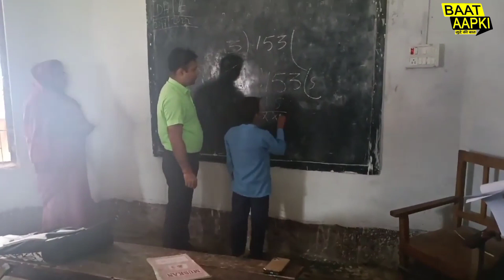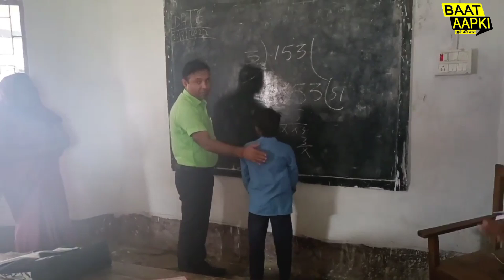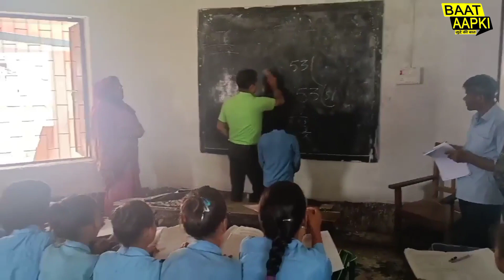जांच के दरमियान गोपालगंज के डीएम बने शिक्षक बच्चो को शुरू किया पढ़ाना।